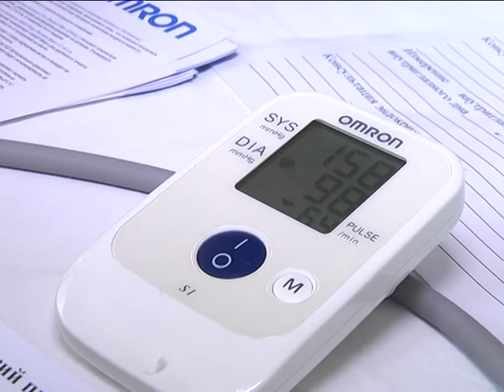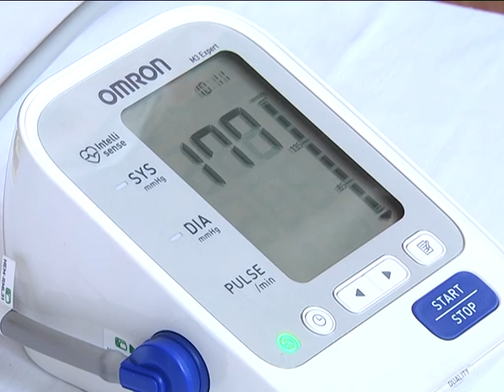2017-06-28 г. Брест. Акция «Здоровое сердце-залог успеха». Новости на Буг-ТВ.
Очередная акция в рамках большого профилактического проекта «Здоровое сердце – залог успеха!» состоялась сегодня на Брестчине. Консультации врачей-специалистов, диагностические процедуры, а также лекции – семинары – всё это ждАло сотрудников открытого акционерного общества «Остромечево». За ходом мероприятия понаблюдала и наша съёмочная группа.